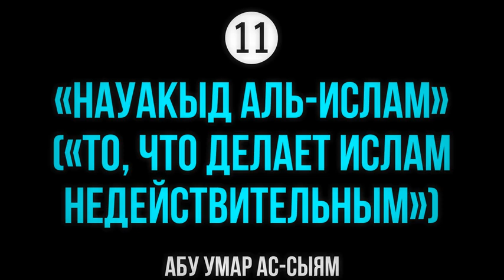11. То, что делает Ислам недействительным || Абу Умар Ас-Сыям